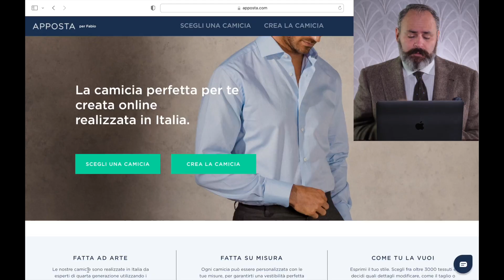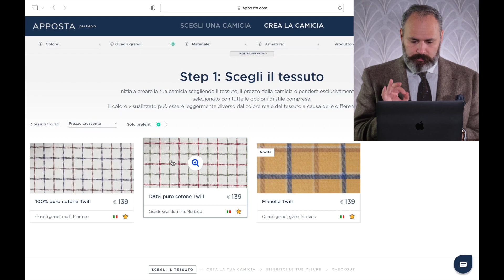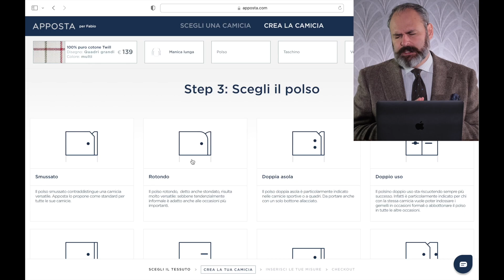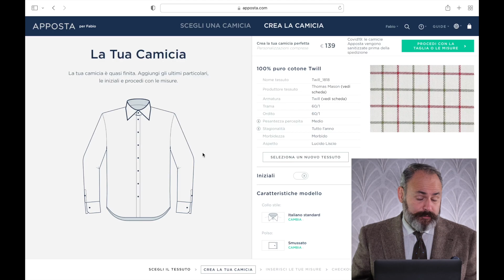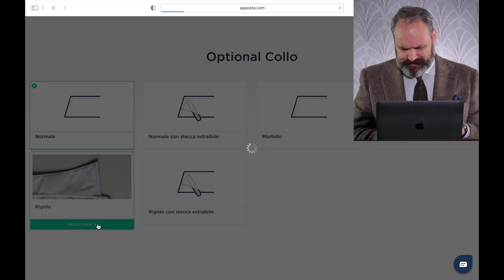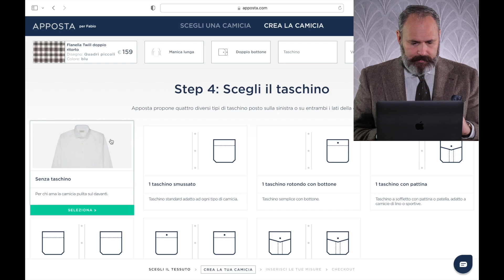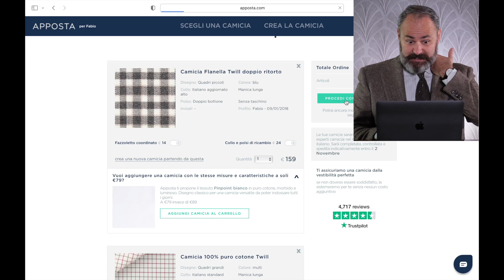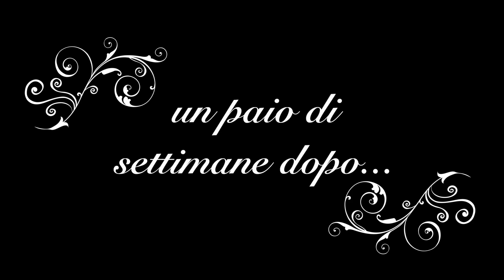Configuro due CAMICIE da "gentleman di campagna"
In questa puntata mi diverto a configurare due camicie di toni spiccatamente sportivo, ispirandomi agli stilemi dei gentlemen di campagna britannici. Di una sono molto soddisfatto... dell'altra un po' meno. Voi cosa ne pensate?

Non ti puoi permettere il "su misura"? Dai un'occhiata a queste alternative economiche

Codice: APDOUGLAS15
Condizione: nessuna (non cumulabile con altre promozioni)

▪ DOUGLASMORTIMER – sconto di € 100 su una spesa di almeno € 300 (solo NUOVI CLIENTI)
▪ DOUGLASABITO20 – sconto del 20% per gli ABITI (con tessuti a partire da  € 795)
▪ DOUGLASCAMICIA15 – sconto del 15% per CAMICIE (con tessuti a partire da €125)

Codice: DOUGLAS
Condizioni: nessuna (non cumulabile con altre promozioni)
ATTENZIONE: il codice deve essere inserito al momento della registrazione al sito, insieme alla e-mail e alla password, e NON nel carrello al momento dell’acquisto. Link diretto